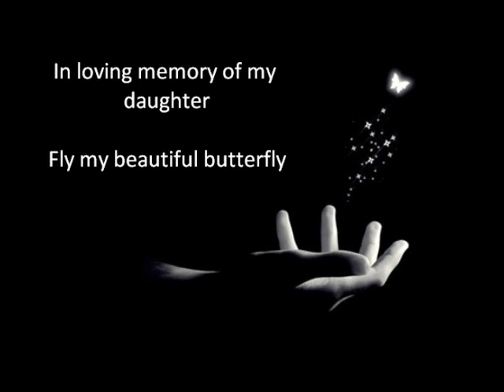My butterfly (month 1): Our Tears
In loving memory of my daughter who passed away on December 6 - 2010.

The singer is Jan Werner with the song In our tears.